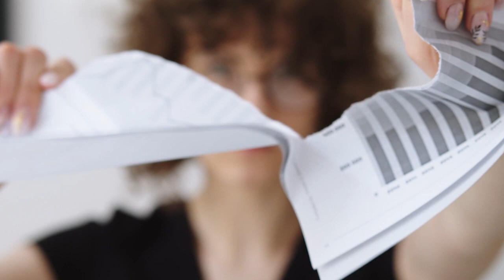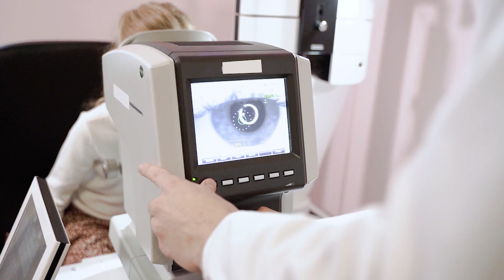لغة العيون في الإعجاب و الحب الصامت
جمال خاص فهي المقياس الأول للجمال غير أنها المعشوقة الاولى و الاخيرة للشعراء